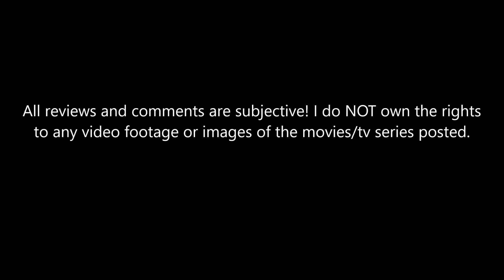Spartacus-1960 movie review